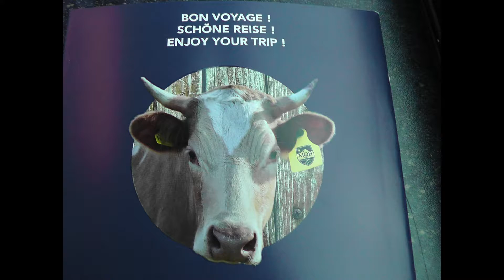MOB 10 septembre 2017